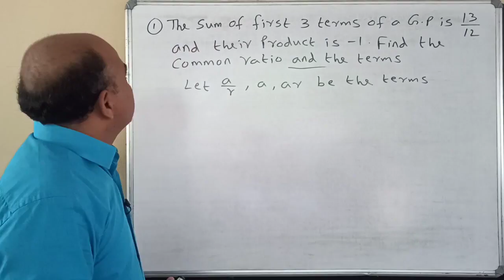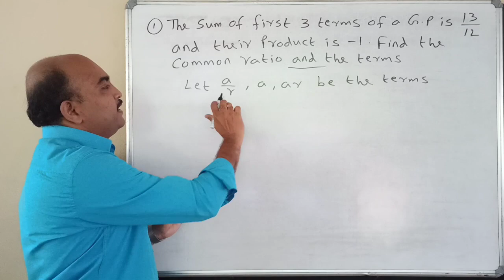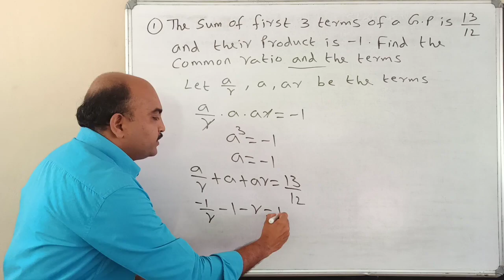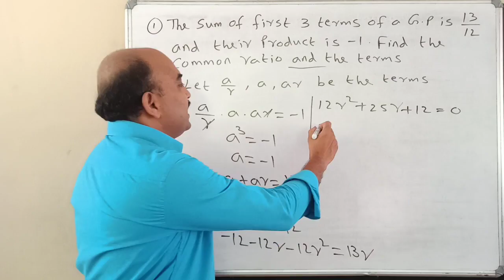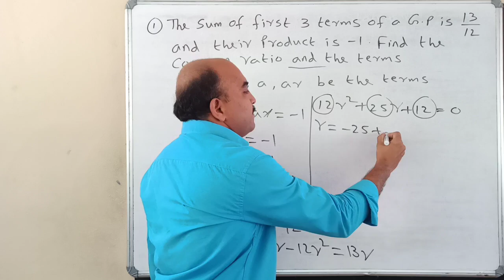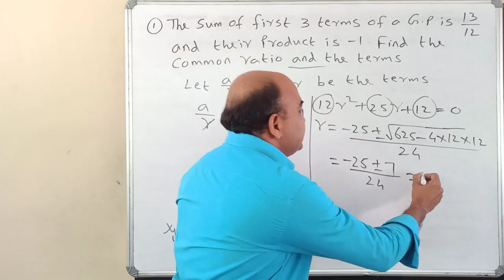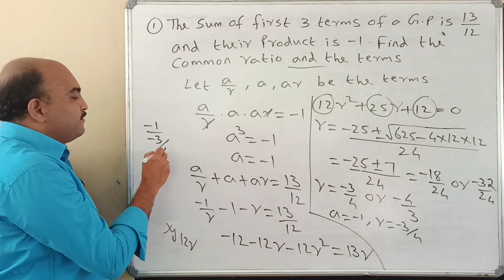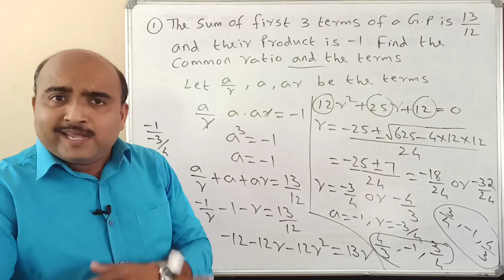+1 MATHEMATICS/EXAMINATION SPECIAL/ONE QUESTION SURE QUESTION SERIES//PART 9// SEQUENCES AND SERIES